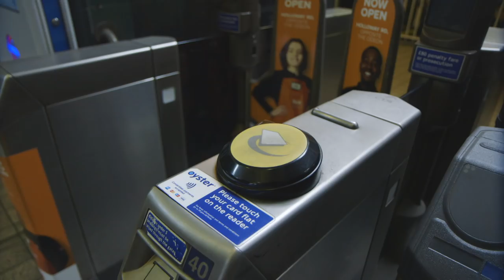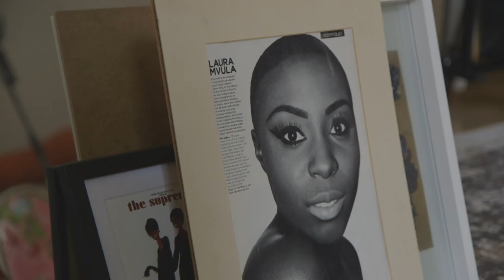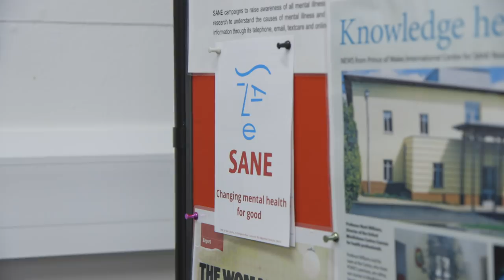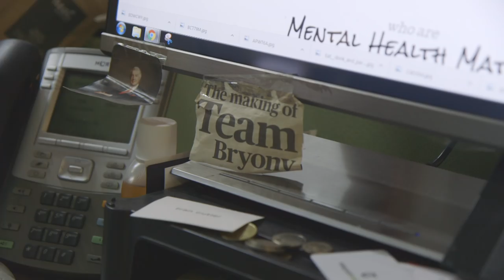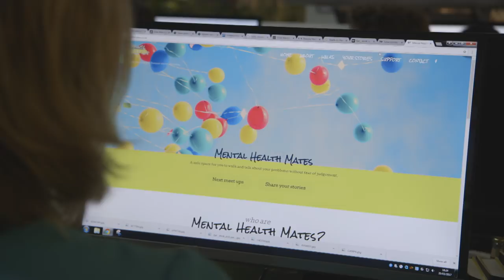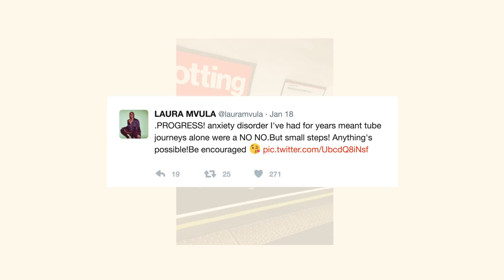Laura Mvula: Generation Anxiety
Singer-songwriter Laura Mvula examines her own experiences of anxiety and panic attacks, and looks at why under-35s are particularly prone to feeling anxious.